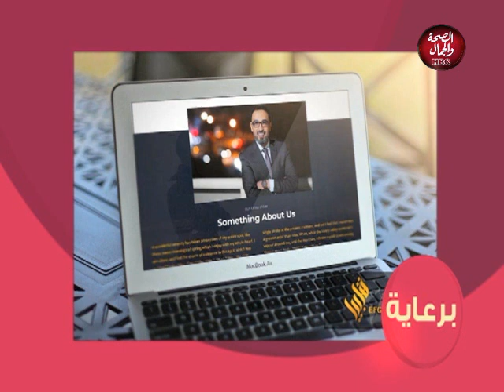تأملات إنسانية | هل الرجل لايكتفي بواحدة حقا ؟